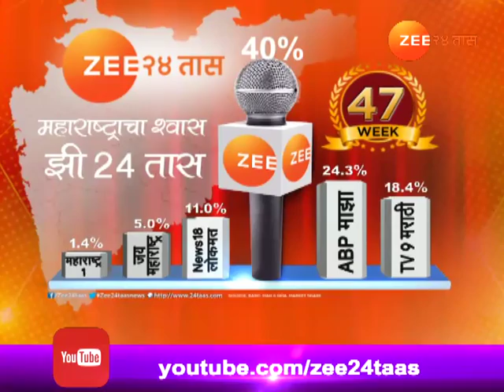पीकपाणी । यवतमाळ । शेतकरी सरकारवर नाराज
Peekpani | Yavatmal | Farmers Angry On Govt Not Doing Panchnama